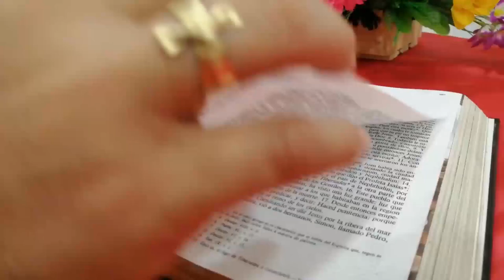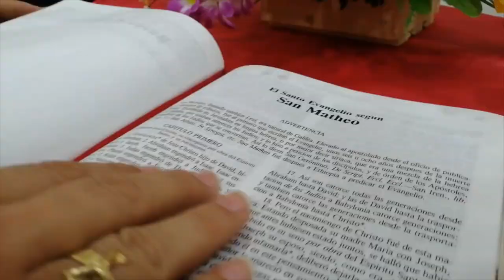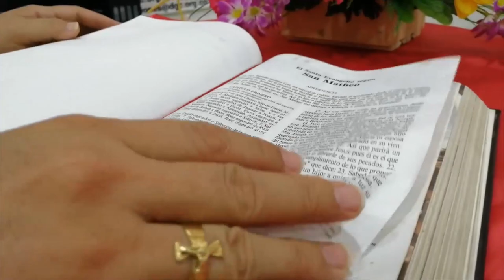La Voz del Pastor - Mons. José Figueroa Gómez - 16 de Julio 2023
Evangelio
Mateo 13:1-23
1
Aquel día, salió Jesús de casa y se sentó a orillas del mar.
2
Y se reunió tanta gente junto a él, que hubo de subir a sentarse en una barca, y toda la gente quedaba en la ribera.
3
Y les habló muchas cosas en parábolas. Decía: «Una vez salió un sembrador a sembrar.
4
Y al sembrar, unas semillas cayeron a lo largo del camino; vinieron las aves y se las comieron.
5
Otras cayeron en pedregal, donde no tenían mucha tierra, y brotaron enseguida por no tener hondura de tierra;
6
pero en cuanto salió el sol se agostaron y, por no tener raíz, se secaron.
7
Otras cayeron entre abrojos; crecieron los abrojos y las ahogaron.
8
Otras cayeron en tierra buena y dieron fruto, una ciento, otra sesenta, otra treinta.
9
El que tenga oídos, que oiga.»
10
Y acercándose los discípulos le dijeron: «¿Por qué les hablas en parábolas?»
11
El les respondió: «Es que a vosotros se os ha dado el conocer los misterios del Reino de los Cielos, pero a ellos no.
12
Porque a quien tiene se le dará y le sobrará; pero a quien no tiene, aun lo que tiene se le quitará.
13
Por eso les hablo en parábolas, porque viendo no ven, y oyendo no oyen ni entienden.
14
En ellos se cumple la profecía de Isaías: Oír, oiréis, pero no entenderéis, mirar, miraréis, pero no veréis.
15
Porque se ha embotado el corazón de este pueblo, han hecho duros sus oídos, y sus ojos han cerrado; no sea que vean con sus ojos, con sus oídos oigan, con su corazón entiendan y se conviertan, y yo los sane.
16
«¡Pero dichosos vuestros ojos, porque ven, y vuestros oídos, porque oyen!
17
Pues os aseguro que muchos profetas y justos desearon ver lo que vosotros veis, pero no lo vieron, y oír lo que vosotros oís, pero no lo oyeron.
18
«Vosotros, pues, escuchad la parábola del sembrador.
19
Sucede a todo el que oye la Palabra del Reino y no la comprende, que viene el Maligno y arrebata lo sembrado en su corazón: éste es el que fue sembrado a lo largo del camino.
20
El que fue sembrado en pedregal, es el que oye la Palabra, y al punto la recibe con alegría;
21
pero no tiene raíz en sí mismo, sino que es inconstante y, cuando se presenta una tribulación o persecución por causa de la Palabra, sucumba enseguida.
22
El que fue sembrado entre los abrojos, es el que oye la Palabra, pero los preocupaciones del mundo y la seducción de las riquezas ahogan la Palabra, y queda sin fruto.
23
Pero el que fue sembrado en tierra buena, es el que oye la Palabra y la comprende: éste sí que da fruto y produce, uno ciento, otro sesenta, otro treinta.»